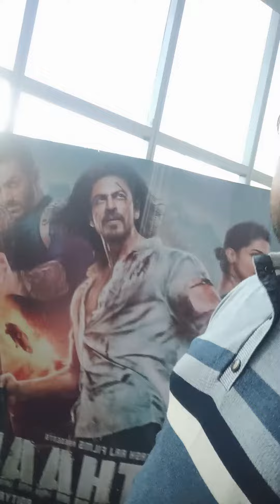Watching Pathan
cartoon cartoon
shorts
babbar sher babbar sher
game
happy birthday to you
shafa
short video
tractor
you can hear me in your mind
bhoot
bhoot video
bindass kavya
cartoon
damroo baje
gana
gana gana
makeup
Song
teri mitti mein mil jawa
train videos
wala
52 gaj ka
aaja
aankhen film
aigiri nandini
akshita
allah allah allah allah
allah hi allah
amar bhanga gadi
anjali chauhan
apna roop rang sajan
baba
baby
baby girl song
baby mere birthday pe goli chalegi
baby short reels
baby short video
bacchon ke liye bike
bade bacchon ke cartoon
bahut
bahut daravana wala bhoot
bakra video
bakri ka baccha
bala bala
batao
been baja de re sapera been baja de
bhalu wala bhalu wala
bhoot bhoot
bhoot bhoot bhoot bhoot
bhoot stories in kannada
bhoot wala bhoot
bhoot wala bhoot wala bhoot wala
cartoon dada
cartoon dijiye
cartoon tv cartoon ty
cartoon wala film
cham cham song
chamak chamak teri pauju nepali song
chandi wala joda
char char chudla
chhoti chhoti gaiya
chhotu dada holi wala
chhotu dada video
chicken dance dance
chinki wala cartoon
chintu cartoon
chintu chintu
chintu wala video
choco pie
chocolate wala
chotu dada
chotu dada ambulance wala
chudail ki awaaz
chunni min
chunni min chand
cOca-cola
cOca-cola coca-cola
cutting finger
daku song
dame tu cosita
discovery channel
dj ke gane
dj song
doctor
doctor ke saman
doctor wala suit
drawing
dream on
ek mota hathi
english poems for kids
fauji wala gana laga do
gadi wala aaya ghar se kachra nikal
game game game game game game
gana hindi
gane gana gane
gaon ka video
ghost status
ghost stories
goa wale beach
golu molu pihu video
granny
granny wala
gulli bulli
gum hai kisi ke pyar mein serial
hanuman amritwani full anuradha paudwal
hanuman chalisa
hasbee rabbee jallallah
hathi videos
heroine
horse videos
hungry birds
injection baby
ishare tere karde ne song
iti si hasi itti si khushi song
jai hind
jan gan man
jan gan man adhinayak jai hai full song
jane meri janeman gana
jay bappa
jcb
jugnu song
kahani chhote bacchon wali
kanhaiya videos
kartoon
lakadi ki kathi kathi ka ghoda
lakdi ki kathi
lakdi ki kathi jingle toons
latest song
likha jo khat tujhe wo teri yaad mein hazaar..
lipstick wala cartoon
machhali wala video
makdi video
makeup set
makeup song
mama mama mama mama
mama mara bhapam bhapam gadi laya
manav meri
manimaucha bal kiti chan chan chan
manu videos
matlab upar marte lo
minecraft
mirchi lagi to main kya karun
mobile wali shaadi
monkey video
monster wala
motu patalu ki jodi
movie movie
mummy
nacho nacho full video song
nag nag nagin
nanha munna rahi hoon
nanha munna rahi hoon desh ka sipahi ho0...
nani teri morni ko mor le gaye
nastya
ninja hattori cartoon
ok bye
om namah shivay
ovi
PPPPPPP
papa mere papa
papa paisa gol gol
paper paper
party wala gana
pathan song
photo wala kahani
pikachu birthday
poem
pop it video
nastya
ninja hattori cartoon
ok bye
om namah shivay
ovi
PPPPPPP
papa mere papa
paper paper
party wala gana
pathan song
photo wala kahani
pikachu birthday
poem
pop it video
PPpPPPP
papa mere papa
paper paper
party wala gana
pathan song
photo wala kahani
pikachu birthday
poem
pop it video
powder
pushpa movie songs
railgadi
real
safa
safa and soso
safa cartoon
safa video
safar hindi
safawala
sakta
sap
sarkari jawai song
school
shafa birthday
shafa didi
shafa video
sheela wala video
sher ki kahani
shila didi videos
sitaram ji ki aarti
sittu bittu
sui wala cartoon
sun sun nanhe lori ki dhun
thanos
thar
tick tock tick tock
tick tock video
tik talk
tiranga photo
tota main tota
train video
train wala
udi ja udi udi ja
udi udi jaaye udi udi jaaye udi udi jaaye
uski video
video wala cartoon
wala cartoon
wala laga do
wale
wehshi drama episode 37
yaar mera titliyan warga
yeh rishta kya kehlata hai